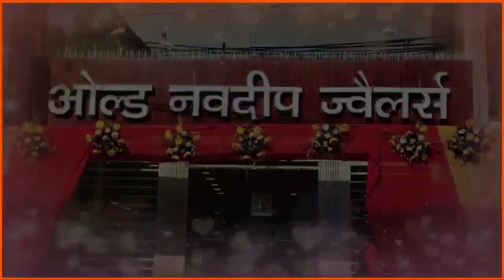रेवाड़ी विधायक के लिए कितनी चुनौती__ अपनी भाभी को चेयरमैन पद की कुर्सी पर बैठाना_खास इंटरव्यू!!!!